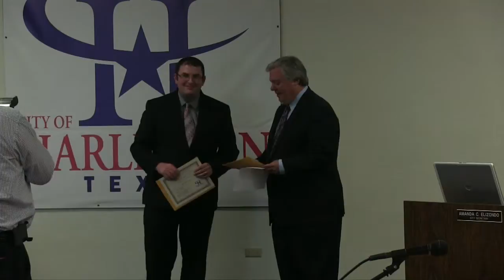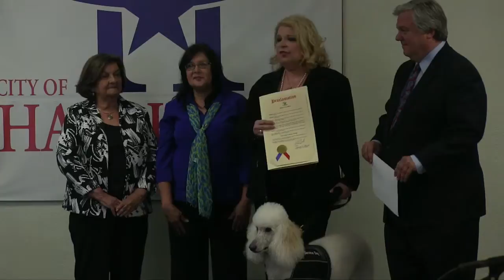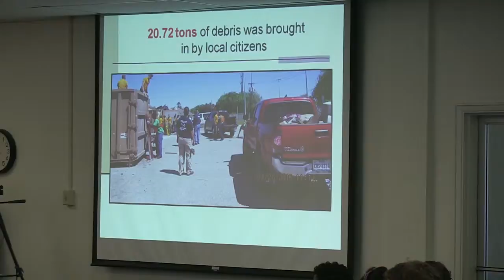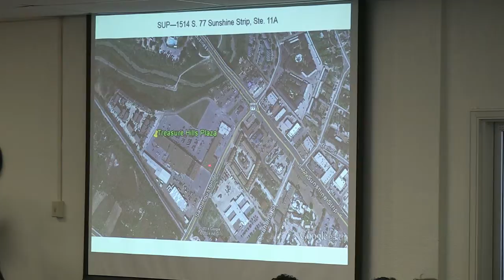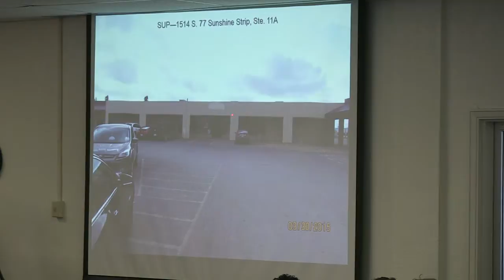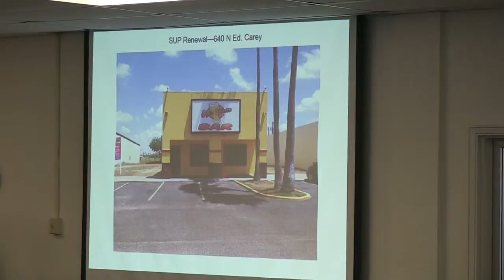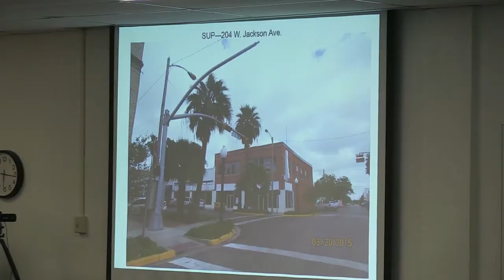Harlingen City Commission Meeting 04-01-15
The Harlingen City Commission Meeting for April 1, 2015

Agenda

To view specific items select the timecode beside the agenda item below.

Item 1 - Board Recognition 0:01:23
Item 2 - Presentation of Proclamations 0:04:33
Item 3 - Community-Wide Trash-Off day 0:17:43
Item 4 - Approval of Minutes 0:19:46
Item 5 - SUP Dance/Reception Hall 0:20:12
Item 6 - SUP Bar/Lounge 0:23:14
Item 7 - SUP Bar/Lounge 0:44:17
Item 8 - Local Registrar Appointment 0:47:53
Item 9 - Board Appointments 0:49:37
Item 10 - Citizen Communication 0:49.45
Adjournment - 0:49:48